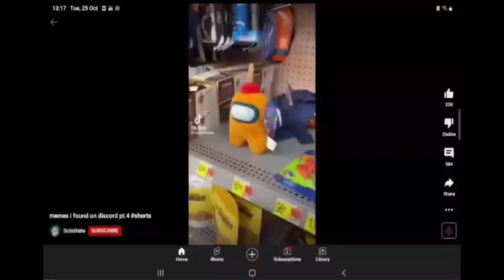Oliver and Bannar's Melon Playground memes but MY version